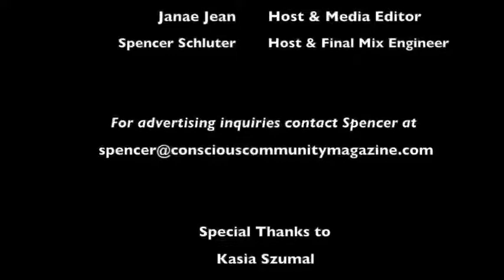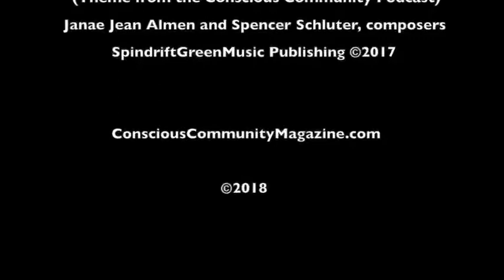Conscious Community Podcast Ep 15 Gogo Ekhaya Esima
The Ancestral Call – Interview with Gogo Ekhaya Esima

by Janae Jean and Spencer Schluter –

This month, we had the pleasure of speaking with Gogo Ekhaya Esima of Sangoma Healing. Gogo Ekhaya was featured in the documentary, Crazywise, which focuses on the journey of two young people diagnosed with mental illnesses. Gogo Ekhaya is a trained sangoma or healer in the South African tradition. We spoke with her about the power of ancestral healing, alternative treatments for mental illness and the importance of removing the stigma of mental illness diagnosis.

This transcribed interview is only a portion of the complete interview. — J.J

Janae Jean serves as editor, social media manager and podcaster for Conscious Community Magazine. She has an extensive background in new media and music education. Janae is actively researching using electronically generated sounds for healing. for details about Janae’s upcoming classes, lesson information, workshops, shows, articles and projects.

Spencer Schluter is the advertising account manager, social media manager and podcaster for Conscious Community Magazine. His experience includes visual communications, advertising, social media, marketing, public relations and business development. for more information about his freelance design and consulting work. He is also a master level Reiki and traditional Chinese Qigong practitioner.

Podcast Theme Music: Sublimation (Theme from the Conscious Community Podcast)